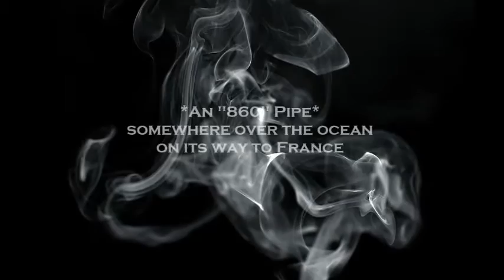860 Pipe Heading to Paris, France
A commissioned pipe based on the  (Matches) 860 pipe, hand cut Tortoise poly stem.